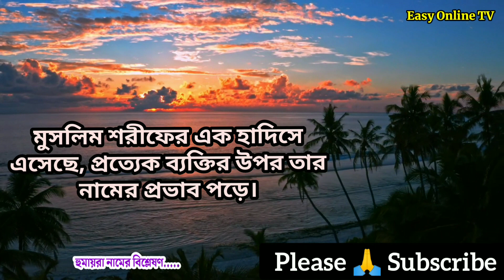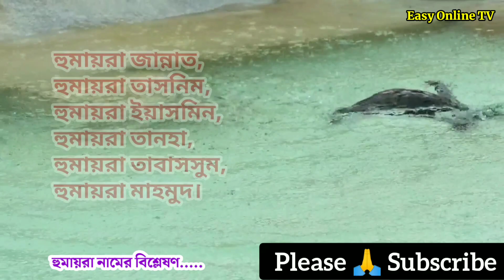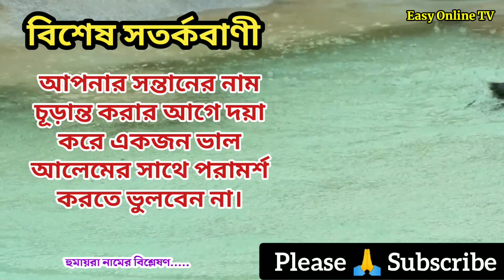হুমায়রা নামের অর্থ কি | Humaira name meanings | What is the meanings of Humaira? | Easy Online TV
হুমায়রা নামের অর্থ কি | Humaira Name Meanings | Humaira Namer Ortho ki | What is the meanings of Humaira? | মেয়েদের ইসলামিক অর্থসহ নাম | Online TV
Easy